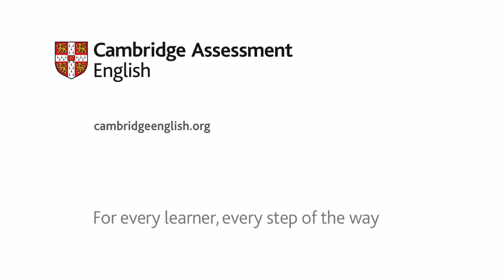A2 Key Speaking test - Cambridge English